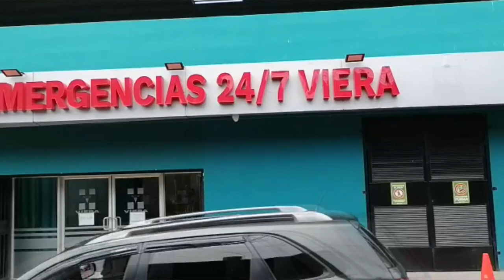Este sábado harán una maratónica para ayudar a familia de joven internado en Honduras